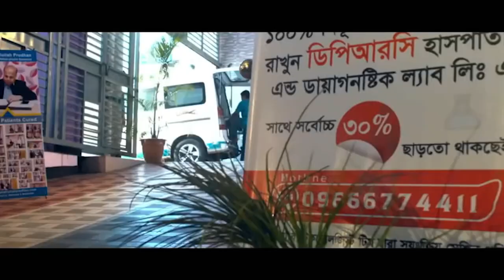AVN এর রোগী সুস্থ হওয়ার ১মাস পর ফিরে এসে কি বললেন আলহামদুলিল্লাহ DPRC’র চিকিৎসায় আমি সুস্থ । PLID